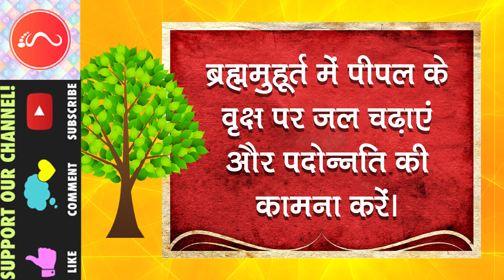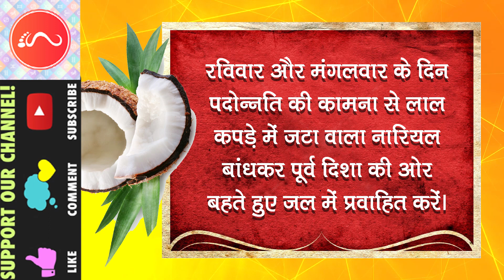नौकरी पाने के उपाय | मनचाही नौकरी के उपाय | नौकरी लगाने के उपाय| Job remedy | Planetstep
नौकरी पाने के उपाय | मनचाही नौकरी के उपाय | नौकरी  लगाने के उपाय

आपका हमारे Youtube channel (Planetstep - World of Astrology) में आप का स्वागत है।
आज हम आपको बताएगे की अगर आपको कोई भी नौकर नहीं मिल रही है तो आप निराश न हो आज हम आपको ऐसे उपाय बतायेगे आप की नौकरी लगाना निश्चित है अगर आप एक अच्छी नौकरी पाना चाहते है तो इसके लिया आपको इस वीडियो को पूरा देखना होगा क्यों की इस वीडियो में आपको कुछ ऐसे उपाय दिया जायगे जिससे आप की समस्या हल हो जाएगी

मुसीबत के उपाय
पैसे कमाने के अचूक उपाय